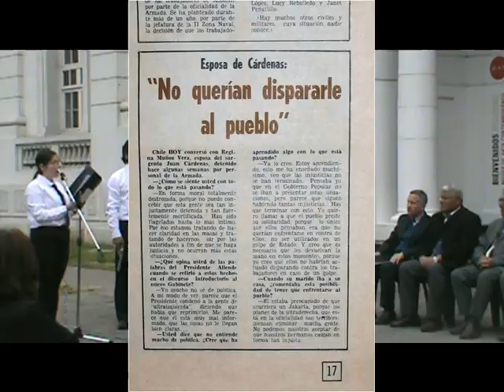HOMENAJE MARINOS ANTIGOLPISTAS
El colectivo charco tres artistas visuales y una licenciada en Teoría e Historia del Arte, el colectivo Charco rindieron homenaje a los marinos anti golpistas, en el frontis del museo de artes contemporáneo, en el parque Quinta Normal Santiago de Chile.